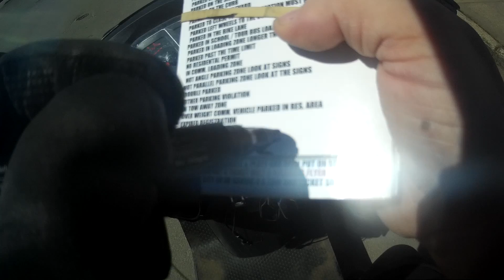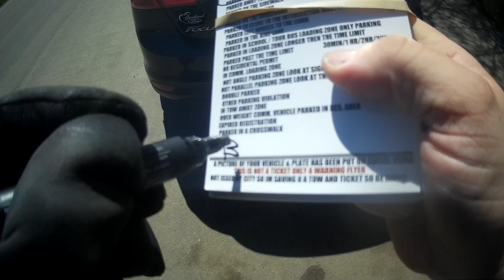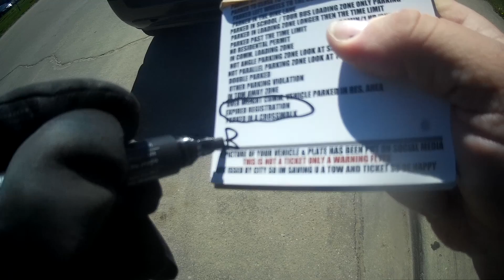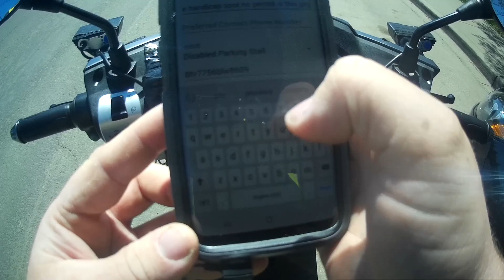- WORLDS MOST STUPIDEST PEOPLE